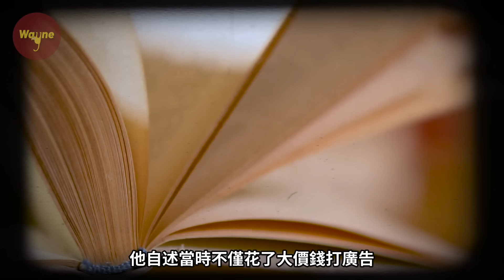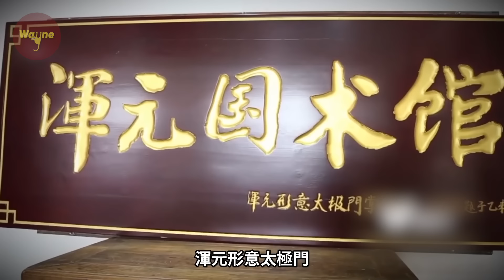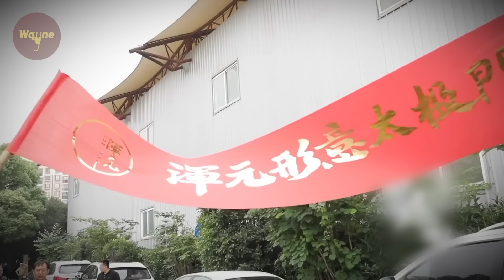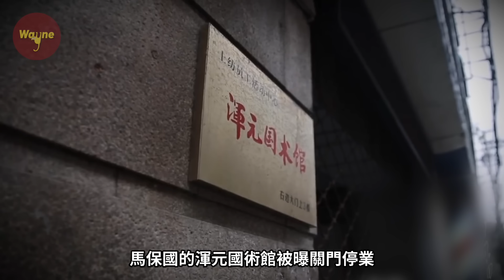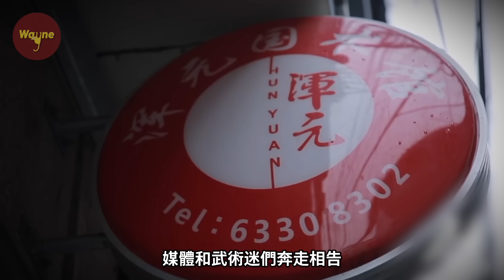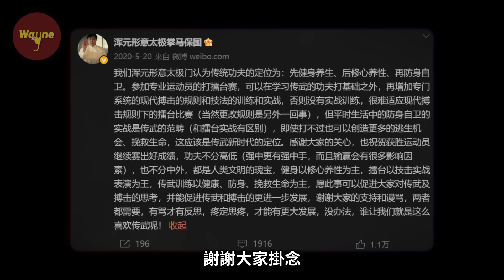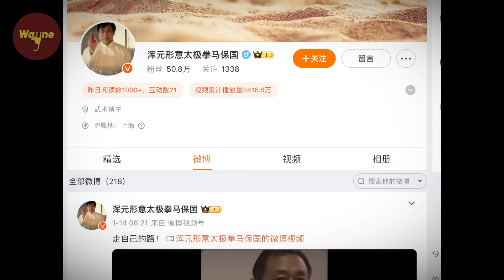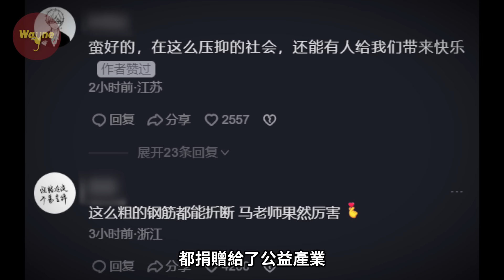當過兵，差點成退休老幹部，最後竟成武林小丑，頂流網紅！2個月收割10億播放，被一夜封殺，如今復出竟成「生擒醉漢」的英雄？ | 馬保國的黑紅人生 | Wayne調查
現代互聯網造梗的速度越來越快，不知道大家還記不記得曾經的鬼畜區頂流，那個左一句「不講武德」，右一局「耗子尾汁」的渾元形意太極門掌門，「閃電五連鞭」創始人，海內外知名的「傳武大師」馬保國。今天，我們來講講他的故事。